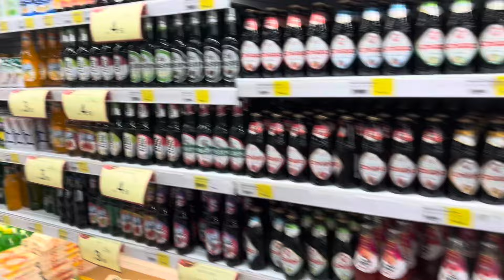A day in my life as a blogger / Where am i busy ?? /How do i get invites & PR / Blogging life ⭐️